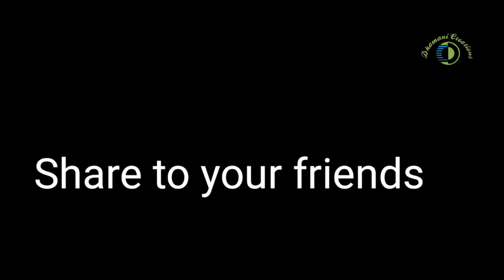Milk Packet Garland | Plastic Torana | Best Out of Waste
Milk Packet Craft | Plastic Torana | Best Out of Waste